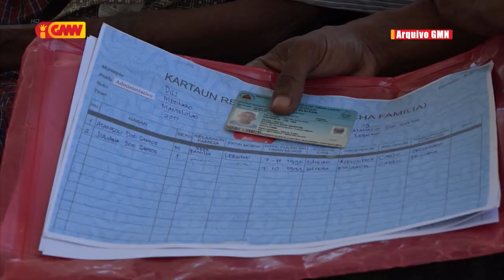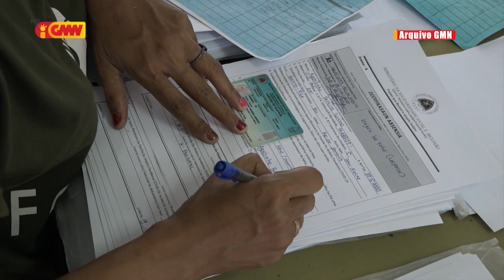AJAR ezije VIII Governu tenki aprezenta relatóriu implementasaun programa SB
AJAR ezije VIII Governu tenki aprezenta relatóriu implementasaun programa Sesta Bázika